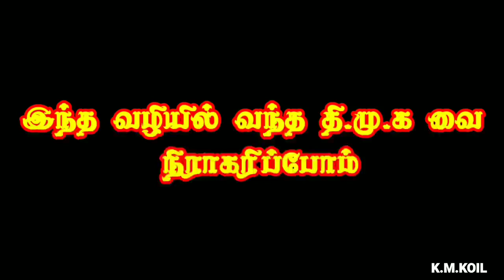kalla thanam seivum Karunandhi Song.கள்ள தனம் செய்யும் கருணாநிதி பாடல்